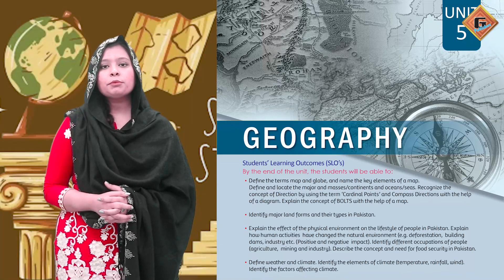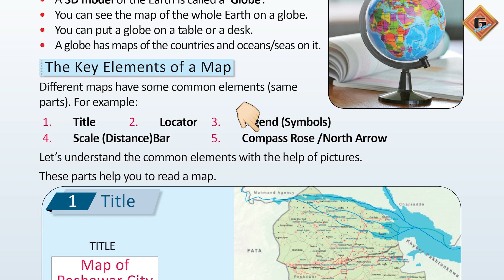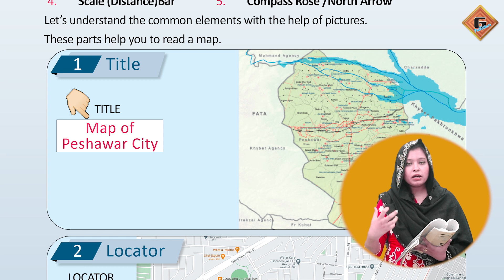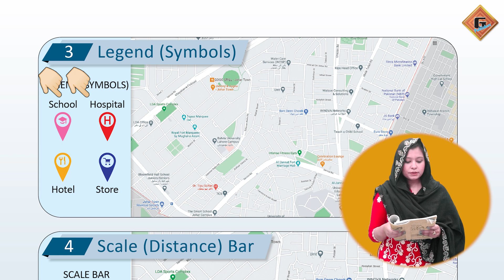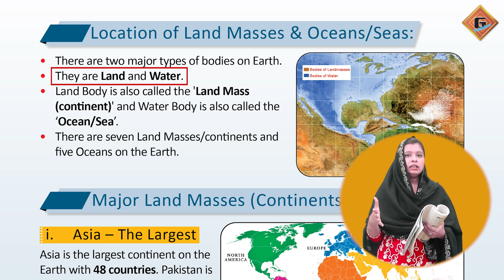Gohar Social Studies 4|Unit 5|Lec 3|The Key Elements of a Map